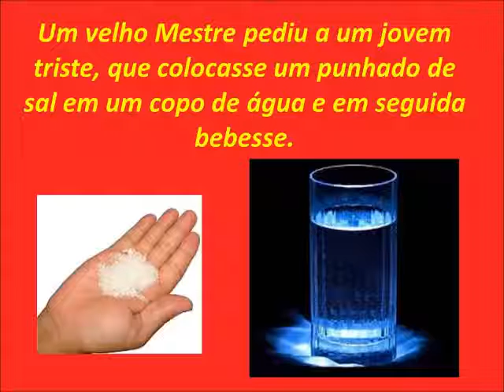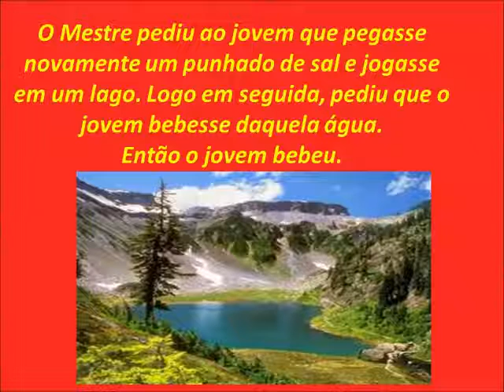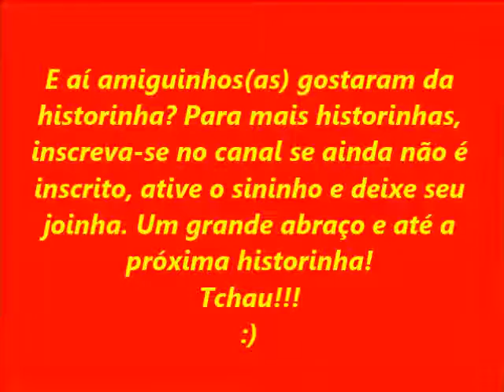Historinha Motivacional Um Punhado de Sal Motivacional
Historinha Infantil Contada-Um Punhado de Sal
Historinha infantil super legal e para adultos também. Espero que gostem. Compartilhem